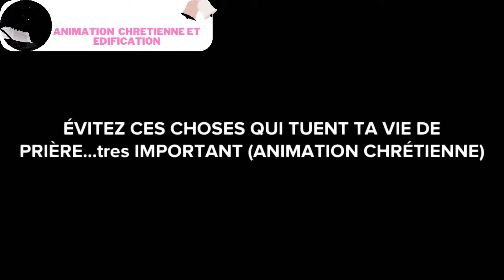VOICI POURQUOI ÉVITE CES CHOSES QUI TUENT TA VIE DE PRIÈRE...tres IMPORTANT (ANIMATION CHRÉTIENNE)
►COMMENTE ! 💬

révélation chrétienne, combat spirituel, bataille spirituelle, vie éternelle, prière de combat,
Guerre spirituelle, guerriers spirituels, délivrance , guerre spirituelle,  films d'animation chrétienne, vidéo d'animation chrétienne, court métrage d'animation chrétienne, film complet d'animation chrétienne en francais